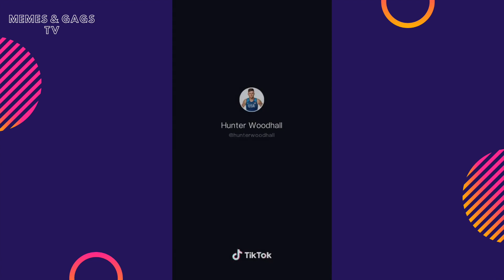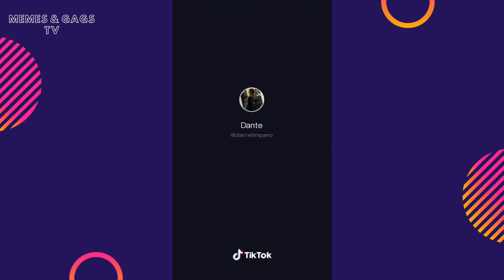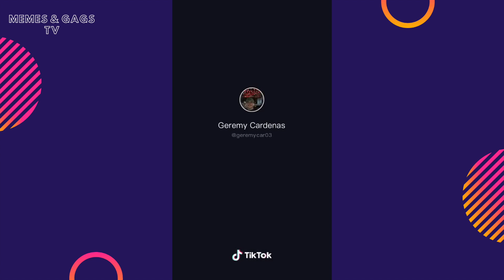Laminar Flow TikTok Compilation | Tik Tok Science Challenge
TikTok goes into science with the laminar flow video. Watch as it looks like water is freezing using the laminar flow. All you need is a water balloon, tape, one or two additives and you are ready to go. This is for the inner geek in all of us.

Make sure you share the fun with your friends.

For Merch check out starting at $5.99

Do you want to create AWESOME TikTok Videos? Here is a list of the best TikTok Equipment to buy: 👇
All in one Phone Tripod, Ring Light & Remote ➡️
iPhone 11 Pro (with that awesome camera) ➡️
Samsung Galaxy S20 (another awesome camera) ➡️
(For Pros Only) Handheld Stabilizer ➡️

(We only use videos that allow for downloads, if you want your video to be used allow for downloads on Tiktok.)

The usernames of all Tik Tok users' accounts are displayed in the watermark of their TikToks. Follow and like their work.